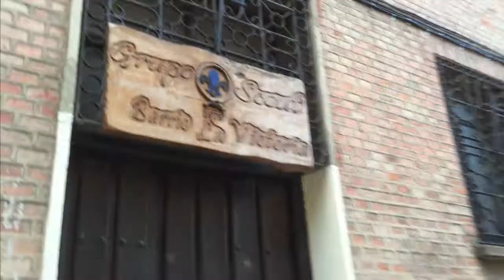GSBV SVAVISIÓN 2015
Presentación para la actuación del Grupo Scout Bº La Victoria en el Festival de La Canción de Scouts Valladolid - MSC -SVAVISIÓN 2015-.